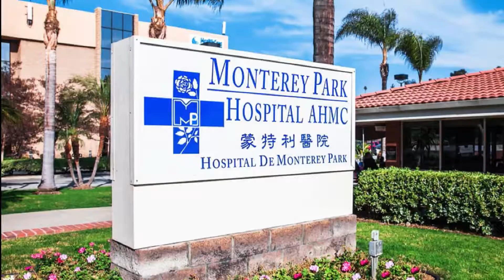AHMC仁愛醫療集團 - 蒙特利醫院